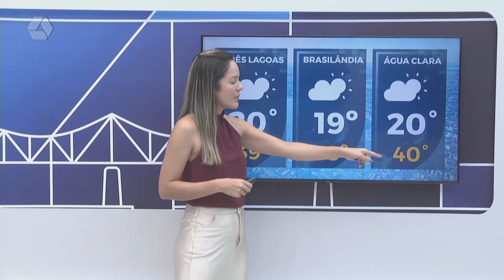Confira a previsão do tempo para Três Lagoas e região